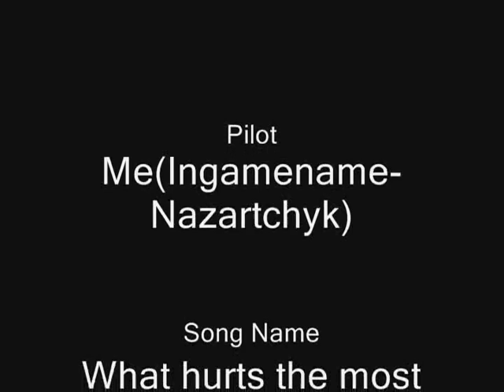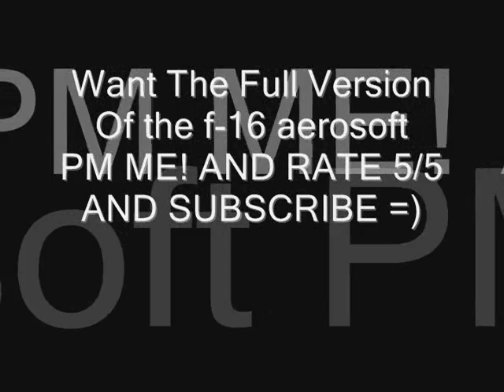f 16 Fighting Falcon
FSX SKYHAWKS TEAM: Nazartchyk, Zimochod (Not It This VIdeo)

Flight Simulator X: Preview Of The F-16 Fighting Falcon
FSX FIGHTING FALCON FULL VERSION!